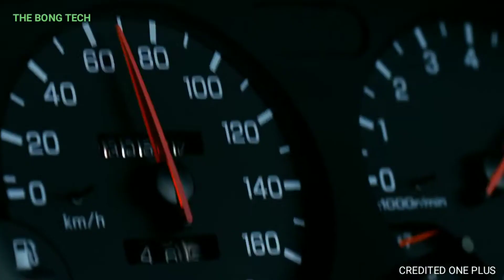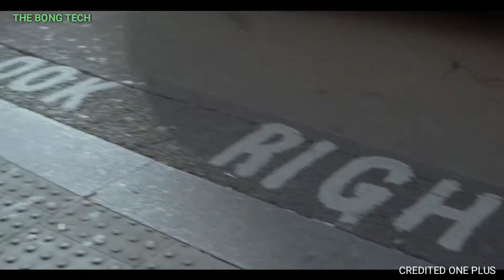Oneplus 8 Proবাংলা রিভিউ 🔥। ওয়ানপ্লাস তুমি পারো 🙏। One Plus 8Pro full specification।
In this video I Talked about upcoming One Plus 8 pro.
I also discussed what will be the price specification all the details are discussed in this video hope this video helpful for all. thanks for watching the video please do subscribe my channel thank you.

এই ভিডিও তে আমি বলেছি আপকামিং  সম্পর্কে।
 কি থাকবে স্পেসিফিকেশন ফিউচারস দাম কত হবে সব বিস্তারিত আলোচনা করেছি এই ভিডিও তে।
      the_bong_tech